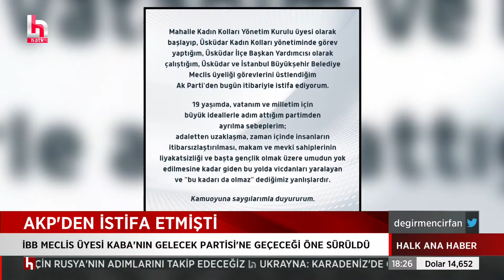Vatandaşa eşek ve at eti yedireceklerdi